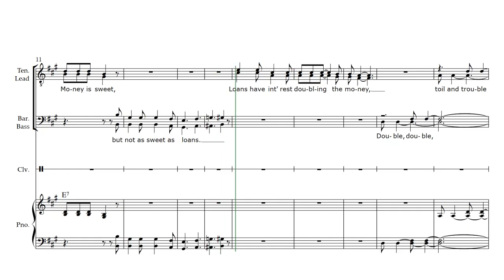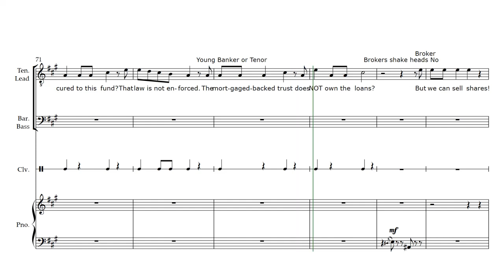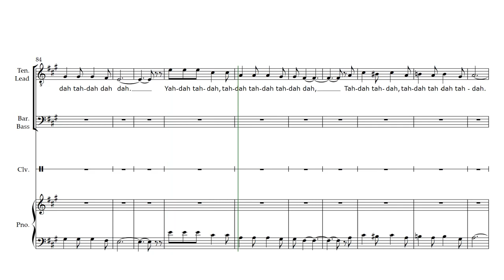"I'll Be Gone, You'll Be Gone" (IBGYBG) Barbershop, digital voices, Piano, April 2022 [CC]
REVISED April 30, 2022  "I'll Be Gone, You'll Be Gone" (IBGYBG)  Song, dialogue, and animated score for rehearsals. Barbershop arrangement for Tenor, Lead, Baritone, Bass, with piano and percussion.
For LYRIC VIDEO: Tap the icon for Closed Captions [CC] to see words appear as they are sung.
  Great for economics, government and drama classes with stage directions for actors, such as when the Brokers will wipe their eyes with large white handkerchiefs as they pretend to mourn the fate of the investors they are cheating.

Flexible Casting: Ensemble (in a large cast) can play the parts of Investor Signing Loan and Young Banker.
A smaller cast can use some of the unethical Brokers (Tenor, Lead, Baritone, Bass) for these roles.

MORTGAGE MELTDOWN: THE MUSICAL is funded entirely by personal donations-- not by financial institutions or grants that are supported by financial institutions. We have the liberty to explain exactly how homeowners and investors were cheated, and how to fix those problems.
publicity/advertising, formatting the book/script, and uploading more songs!)

COMMUNITY ACTION: Contact your US Senators and Members of Congress to remind them that we are STILL WAITING for these basic protections.

  ____Pass H.R. 2547  Comprehensive Debt Collection Improvement Act, 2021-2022
This bill was passed by the House in May 2021, but held without action in the Senate Committee on Banking, Housing, and Urban Affairs

_____Pass or re-introduce Title 8 of H.R. 2547: Non-Judicial Foreclosure Debt Collection Clarification Act.
This would delete one restrictive sentence from the federal Fair Debt Collection Practices Act, (FDCPA) thus allowing local courts to pause a foreclosure while evidence is examined to make sure the trustee sale is legally authorized.
SEC. 802. Enforcement of security interests.
Section 803(6) of the Fair Debt Collection Practices Act (15 U.S.C. 1692a(6)) is further amended by striking “For the purpose of section 808(6), such term also includes any person who uses any instrumentality of interstate commerce or the mails in any business the principal purpose of which is the enforcement of security interests.”.

  ____Enforce the SEC's restrictions on pools of loans or debt obligations that are sold as securities. Most Pooling and Servicing Agreements require that all loans listed in the PSA  must be fully endorsed to the Pool before shares are sold to investors.  NOT securing the loans properly by the required date means that investors should not be allowed to benefit from the tax advantages, and leaves the investors vulnerable to having the loans sold fraudulently to different investors.

  ____Punish the loan servicers who mis-represent the facts to investors or to the borrowers.

  ____Punish the practice of "magic endorsements" whereby newly-created, fraudulent documents are endorsed retroactively to show as evidence in court.

  ____Change the Fair Debt Collection Practices Act to require a debt collector to provide proof in advance that the debt collection action (including foreclosure, or vehicle repossession) is valid and legally authorized, including proof of the chain of assignment showing how the ownership of that debt passed from the original note-owner to the current note-holder.